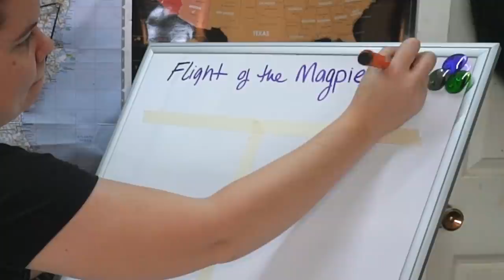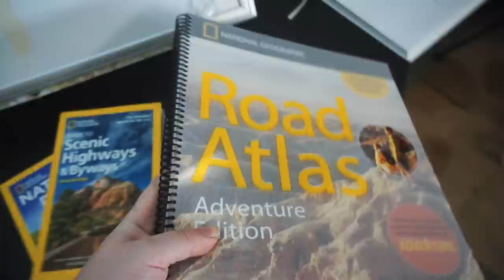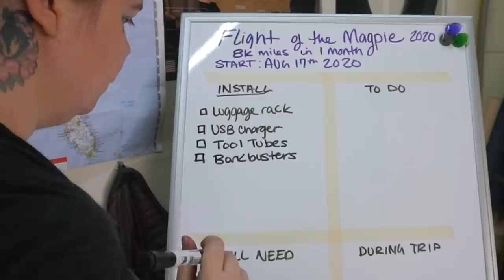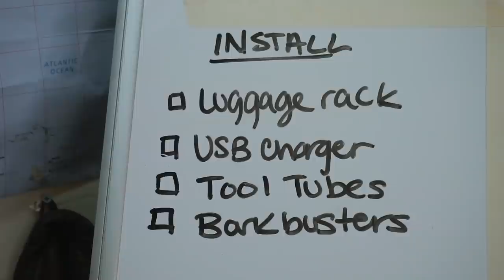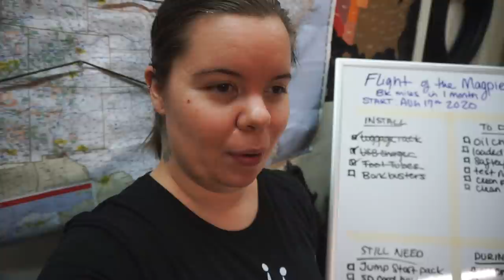I'm going to ride Across the Country, Solo on a Motorcycle - Flight of the Magpie Prep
My leave date for my solo motorcycle loop of the United States is coming up fast! That means it's serious prep time!

Upgrades So Far:
*Big Agnes Copper Spur HV UL 2 Bikepack Tent